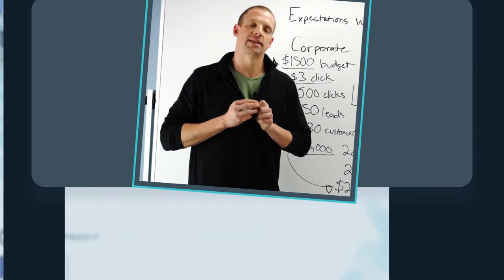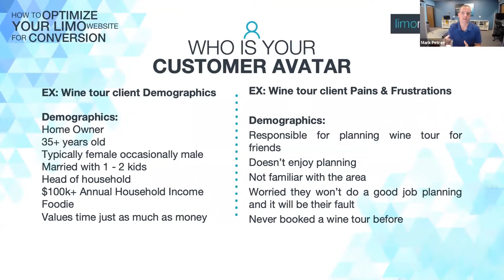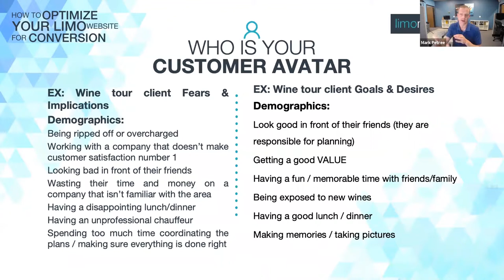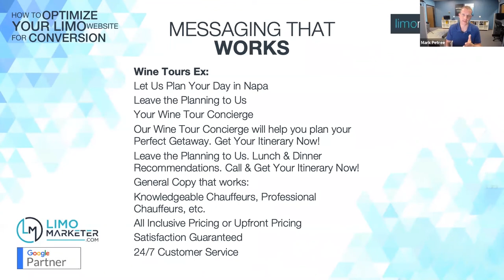Optimizing Your Limo Site: The Customer Avatar & Messaging that Works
*** Want some help growing your limo business? *** Mark describes the importance of knowing who your ideal customer is including their worries, fears, and goals in order to craft a message that speaks to them.